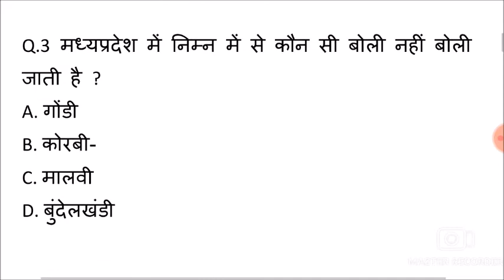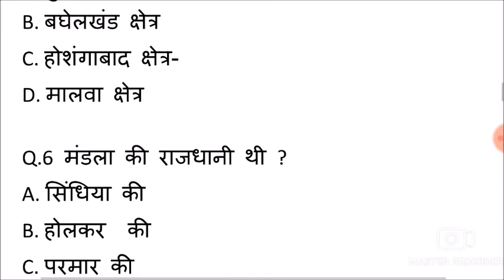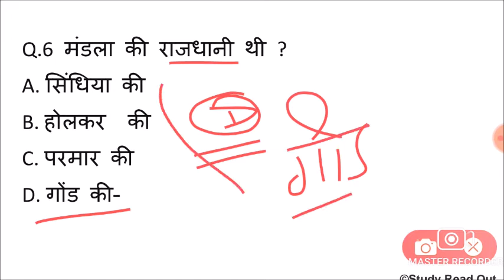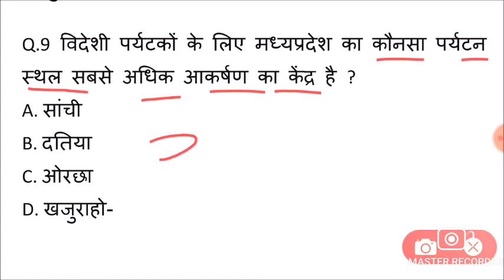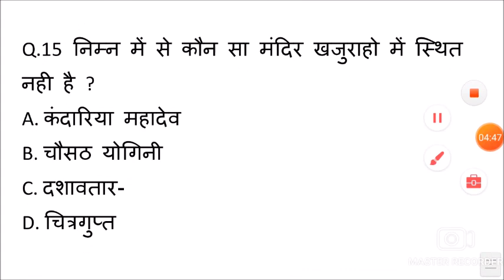Lucent Madhya Pradesh gk का निचोड़ | MP gk Important question for Patwari,MPPSC,Police,Constable,SI